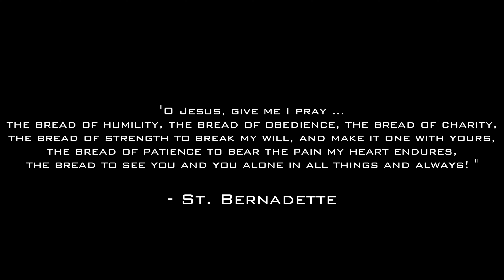DFE Vlog Episode 13 - I am the Immaculate Conception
To learn more and to support our pilgrims check out this